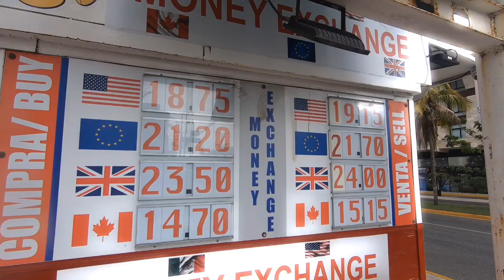В США ЧЕРЕЗ МЕКСИКУ ЗА 72 ЧАСА ТИХУАНА ГРАНИЦА